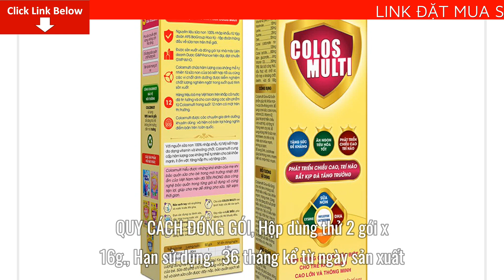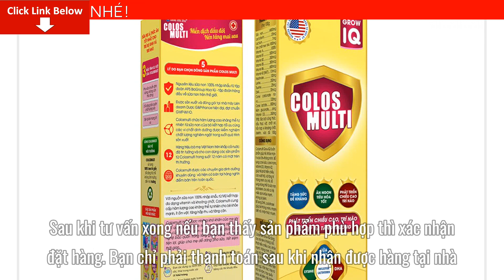Review Sữa bột Colosmulti IQ hộp 2 gói x 16g Giá Bao Nhiêu Tiền? Mua Ở Đâu? Có tốt không?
Bài viết ngày hôm nay mình sẽ Review Sữa bột Colosmulti IQ hộp 2 gói x 16g Giá Bao Nhiêu Tiền? Mua Ở Đâu? Có tốt không? Nếu bạn quan tâm về sản phẩm vui lòng để lại số điện thoại dưới phần bình luận video này nhân viên tư vấn bên phía nhãn hàng sẽ liên hệ lại tư vấn cho bạn miễn phí
Colosmulti Grow IQ là sản phẩm cao cấp chuyên biệt giúp trẻ phát triển chiều cao và trí thông minh.
Sản phẩm được nghiên cứu, thiết kế khoa học để đáp ứng nhu cầu dinh dưỡng và đặc biệt phù hợp với thể trạng trẻ em Việt Nam.

LỢI ÍCH CỦA COLOSMULTI GROW IQ
- Phát triển trí thông minh và tăng cường nhận thức ở trẻ.
- Cải thiện giúp bé chắc khỏe khung xương, phát triển chiều cao.
- Giảm quấy khóc đêm, giúp trẻ ngủ ngon, sâu giấc.

HỆ DƯỠNG CHẤT
Hệ dưỡng chất độc đáo Colosmulti Grow IQ gồm MK7, DHA, Canxi, Lactoferrin, Vitamin, Lysine, Taurine và các khoáng chất - dưỡng chất thiết yếu cho sự phát triển của trẻ:
- Palatinoise và DHA giúp trẻ phát triển trí não, tăng cường nhận thức.
- MK7, Canxi sữa, và Canxi nano vitamin D hiệp đồng giúp trẻ phát triển chiều cao tối ưu, cho khung xương chắc khỏe.
- Bổ sung nhiều Vitamin khoáng chất và Lactium giúp trẻ tăng cường tiêu hóa, tạo giấc ngủ giúp phát triển thể lực.

Mở gói và hòa với 80ml nước ấm 38-40 độ, khuấy đều.
Sau khi pha nên cho bé dùng luôn trong vòng 1 giờ. Gói đã mở nên sử dụng trong vòng 24 giờ.

Hộp dùng thử 2 gói x 16g.
Hạn sử dụng: 36 tháng kể từ ngày sản xuất. Chi tiết xem trên bao bì.

LƯU Ý
- Không dùng cho trẻ bị bệnh Galactosemia.
- Tham khảo bác sĩ/chuyên viên dinh dưỡng về nhu cầu dinh dưỡng cụ thể của con bạn.
- Không dùng nuôi ăn qua đường tĩnh mạch.